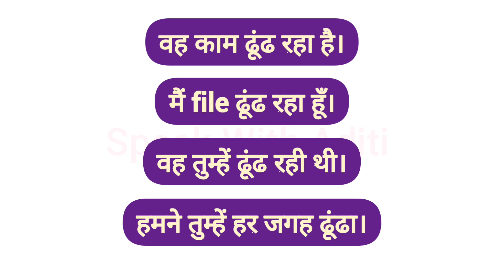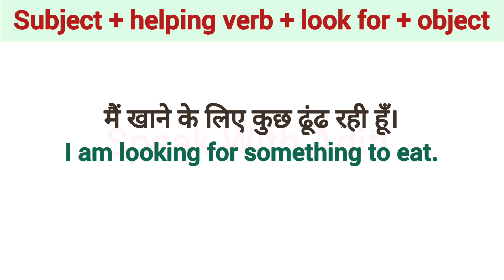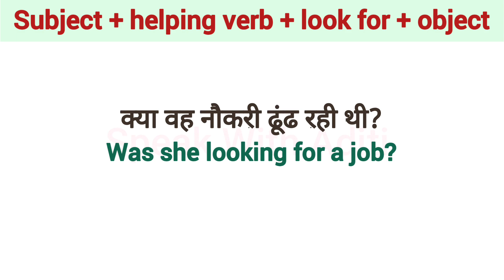Advanced English Structures | कुछ/किसी को ढूंढना | Daily Use English Sentences | Spoken English